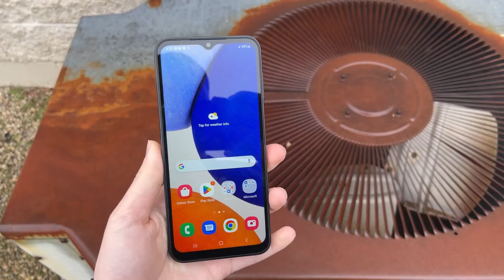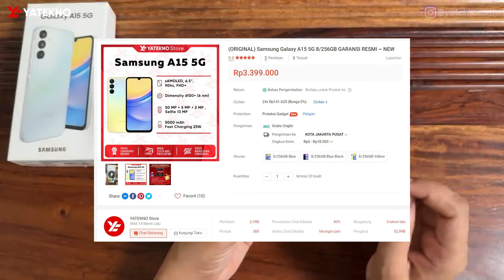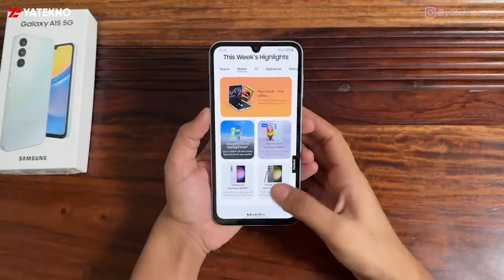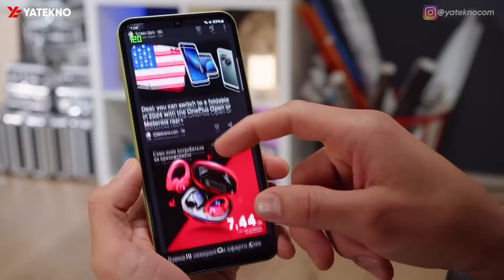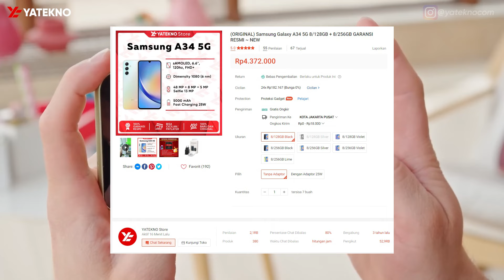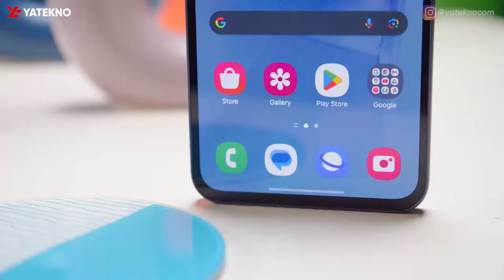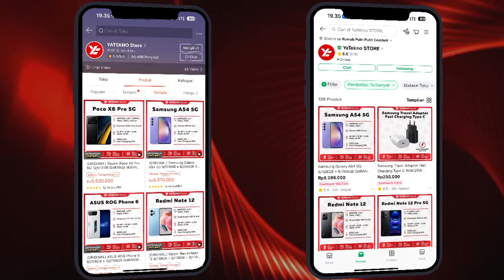LEDAKAN DISKON! 5 HP SAMSUNG GALAXY A TURUN HARGA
Rekomendasi HP Samsung Galaxy A Turun Harga Mei 2024

▶️ KONTAK KAMI